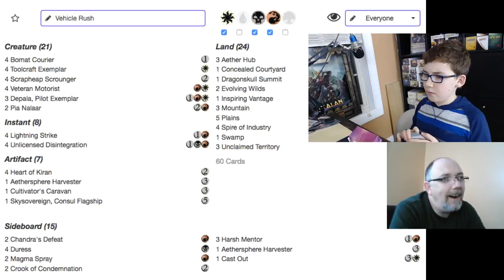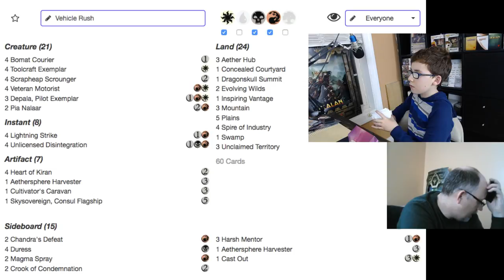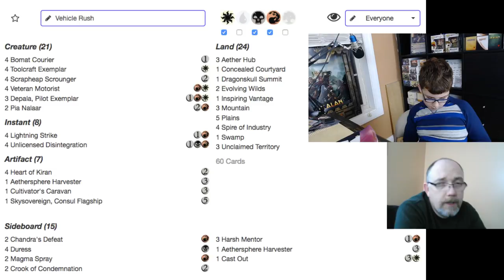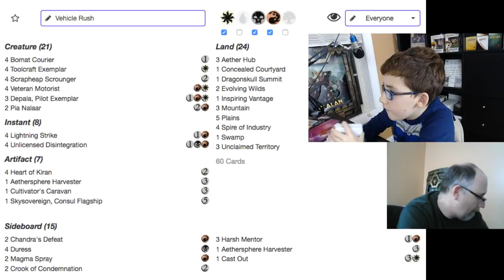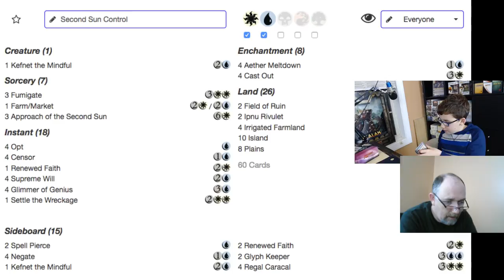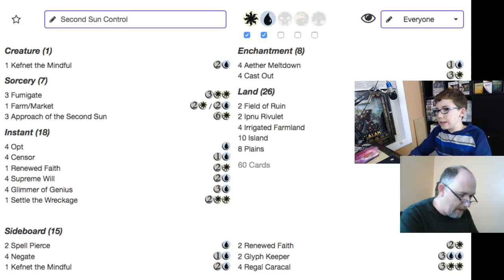🔴 MTG Challenger Deck Battle Vehicle Rush vs Second Sun Control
We received the Challenger decks early so we can show you how good they really are. This stream will be Vehicle Rush vs Second Sun Control. This will be at least 3 games will use the sideboards this time around. In fact we will talk about what we are taking out and what we are putting in and why.

Welcome young mage, I’m Rhino and your host teaching basic and advanced play for both casual and standard games of Magic the Gathering. Young Mage is devoted to reaching and teaching young mages of all ages. We have Giveaways, MTG Cards, MTG Decks, MTG Strategy, MTG game play and much more.

Comments are always encouraged and welcome, we are on this adventure together.